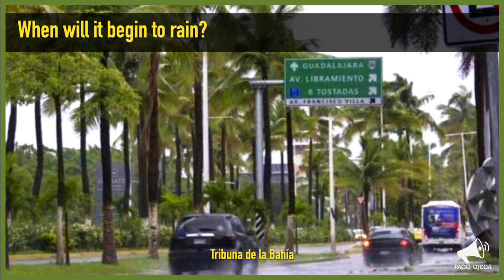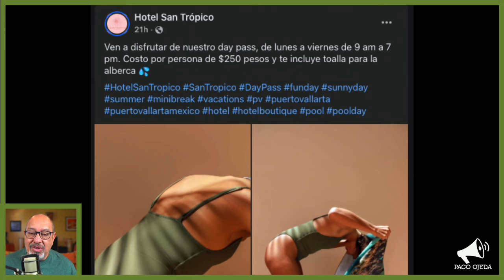Puerto Vallarta Coffee & Headlines • May 16, 2024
Now that hurricane season is here, when can we expect the rain to begin? Folks living close to the Pitillal River raise safety concerns. A report on yesterday’s The Spotlight. PLUS: A shoutout to a beautiful, secluded, and affordable day pass in town.

From today’s broadcast:

HEADLINES

When will the rain season begin? Experts share their opinion.

The tropical formation in the Pacific is still growing but poses no immediate threat.

The location of voting booths for the upcoming June 2 election has been revealed.

LEISURE

SHAMELESS PLUG: Hotel San Trópico is a perfect place for a private pool day and they have just announced an awesome day pass promotion

Learn more about Hotel San Trópico by visiting their Facebook

Episode 10 of The Spotlight is coming up on May 22 at 4 pm. Here are the watch and registration pages for this week’s show:

The Spotlight now has an explainer video for event organizers looking to connect with a broader audience for free! Check it out and share it with anyone that you know might be interested.

EVENT REMINDERS

MAY 23 @ 5 PM: BLAME IT ON THE BOSSA NOVA • Discover the Brazilian Groove That Took the World By Storm
In this informative and entertaining presentation, we will discover the origins of Bossa Nova, the Brazilian groove that took the world by storm during the 1950s and 60s. We will enjoy some classic tunes from that period and discover how the rhythm continues to influence musicians worldwide. As always, we’ll rely on video and audio snippets.